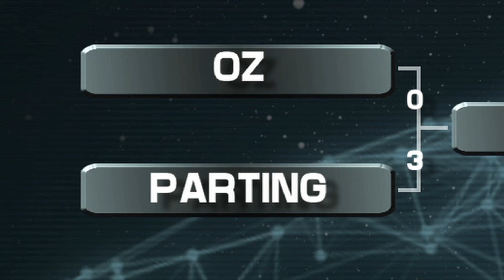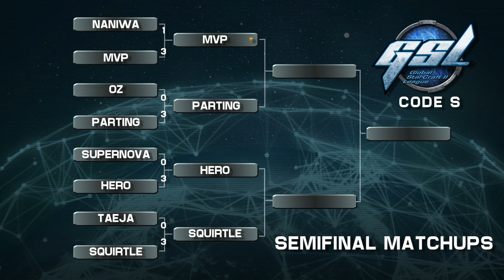NASL Season 3 - Korean Update with Xeris - Episode 5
NASL Season 3
Korean Update - Episode 5
Xeris

About the NASL:
The North American Star League was established to foster the prominence of esports and professional Starcraft 2 play in North America through highly visible organized and invigorating competition. Since its inception, NASL has grown to also include Heroes of Newerth and Tribes: Ascend as competitive titles in its league.